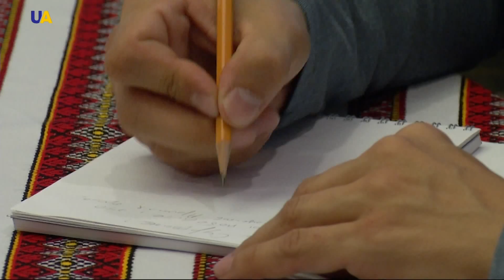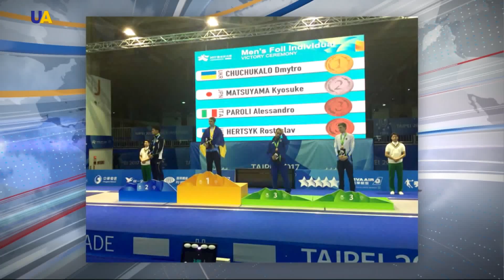Новини 03:00 за 23 серпня 2017 року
Дивіться в цьому випуску: Мешканці тимчасово окупованого Луганська зможуть дивитися українські телеканали та слухати радіо.Безпека та звільнення заручників.Такі головні теми телефонних переговорів лідерів нормандської четвірки. Російська агресія в Криму та на Донбасі - загроза не лише для України, але й для всієї Європи. Прокуратура Криму розслідує 150 кримінальних проваджень за фактами порушень прав і свобод людини на окупованому півострові. Документальну стрічку про війну на Донбасі покажуть у Литві. Прем'єра відбудеться 24 серпня - в День незалежності України. На Всесвітній Універсіаді у китайському Тайбеї скарбничка збірної України поповнилася черговим золотом.